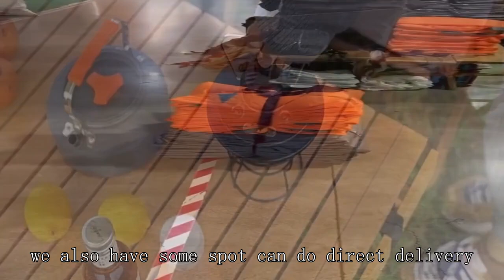Military command tent factory China Good Price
BEIFEITE-tent Company
10x20 ozark trail wall tent,
wild camping tent reviews,
coast emergency area light,
wakeman outdoors pop up tent,
expensive tents for camping,
tent with a tarp,
waterproof tent shopee,
guidesman rainer 8 person tent,
vevor yurt tent review,
tier dome tent,
nemo wagontop 6 tent,
what is a hot tent,
ace hardware tent,
sun ninja 8 person tent
venture forward 8 person tent,
wanderer manor dome tent 12 person,
rei wonderland 4 tent review,
mountain hardwear trango 3 tent,
cabela’s west windtm dome tent,
diy trailer tent camper,
fishing tent manufacturer,
tent house price list,
where to place starlink dish,
costco 6 person tent,
tent service for sale,
shopping for camping gear,
tent 6 person waterproof,
tent booth design,
base camp insulated snap shirt kuiu,
msr ultralight tent,
setting up a sea fishing rod,
mobile hunting gear dump,
what is ultralight backpacking,
kamp rite compact double tent cot,
camper trailer roof top tent,
30x40 pole tent,
military chest rig setup,
light fighter tent setup,
cold weather hot tent camping,
core 4 person & 6 person camp tents,
venture forward grizzly dome 6 tent,
quick tents to set up,
ktt 6 person tent,
gp small military tent,
setting up a trailer tent,
diy trekking pole tent,
single vs double wall tent,
bell tent guy ropes,
camping tent with bike,
best instant tent for family camping
cheap trekking pole tent,
canvas military tent,
best 2-3 person tent,
empty tanks on rv,
ice fishing tent with stove jack,
sun shelter,
house tent for baby,
emergency plug safety first,
vintage tents,
inflatable home tent factory for camping equipment
backpack tent,
renting a box truck from enterprise,
ayamaya pop up tent 4 person,
mountain warehouse trekker 3 man tent
war tent,
good tents for backpacking,
winter inflatable tent,
tents for camping india,
fishing from the boat 804,
buy camping tent,
vidalido vicore auto tent 2022,
firefighter gross decontamination,
tent for single person,
opalus 4-person tunnel tent,
how make to tent house,
elixir 2 tent review,
tent for family camping,
tent design for camping,
9-1-1 rope rescue
plenty-x double folding camper trailer,
putting up a dome tent,
nw fishing secrets backpacking,
tea party kempton park,
frame tent,
family tent setup,
best camping tent for family of 5
ozark trail 8 person family tent setup,
4 season canvas tent,
trailer with pop up tent,
hdt airbeam tent,
10 by 30 tent instructions,
camp pro 8 person tent,
tent decor and catering india 2022,
waterproof camping tent 4 person,
outdoor gear review military tent,
hi tech tents,
event tent rental,
bail out kit firefighter,
us army tents
home laboratory setup,
bass pro shops eclipse 2-person backpacking tent,
what tent should i buy,
coleman 2-person pop-up tent with darkroom technology,
3 person dome tent,
hunting pennsylvania public land,
hiking tent 2 person lightweight,
aldi 4 man tent,
wall tent lighting,
plano ready set fish 70-piece starter tackle box set,
high tech camping tent,
wall tent house,
best 3 season tent 3 person,
quest tent review,
diy rv dump station,
best lightweight tent for backpacking,
5 person camping tent,
four-season tent factory,
wall tent wood frame,
kazoo tent 6 person,
off ground camping tent,
mountain summit gear tent,
offices to go assembly instructions,
wholesale tent market,
enterprise 26 foot box truck,
oztrail tent 6 person,
winter insulated tent
nemo wagontop 8 tent setup,
living in a army tent,
wet plate photography process,
9 person instant cabin tent
cost of camping tent,
snow peak tent review,
tent platform portable,
zpacks duplex 2p tent,
cargo trailer tent attachment,
timber ridge yurt tent,
canvas hot tent reviews,
hubba hubba tent setup,
best three season tent,
new view hunting backpack,
greatland tent 7-8 person,
ktt extra large tent 12 person set up,
haybol 2 tent review,
elixir 3 tent review,
waterproof tent
zephyr 2 person tent,
bass pro shop ultralight rod,
cold winter tent camping,
stackable cots for camping,
geodesic tent
wonderland 6 tent review
emergency trolly set up,
nemo tent 3 person,
ocp coal mines,
take down core 9 person tent,
ka bar fishing kit,
4 room tent for camping,
best waterproof tent for backpacking,
pop up camper turned into trailer,
5 person tent setup,
us army shelter half tent,
led light tent house,
must have hunting accessories,
car tent price in india,
tent house sup